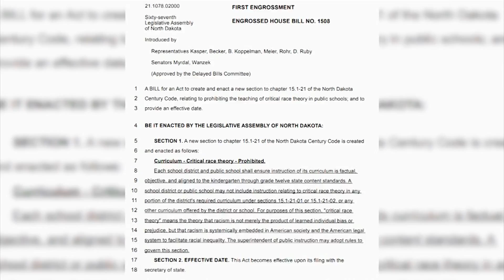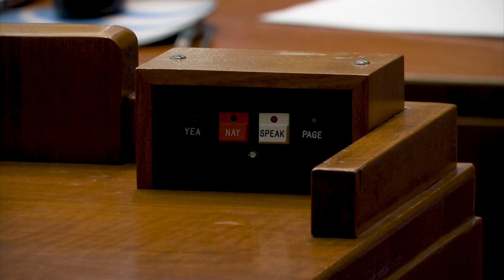ND House passes bill banning critical race theory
After much debate, North Dakota's House overwhelmingly voted to ban critical race theory in schools.

Some lawmakers argued it's not happening in North Dakota, the bill lacks penalties for teachers who may violate it and it takes away the local control of school boards to discipline educators.